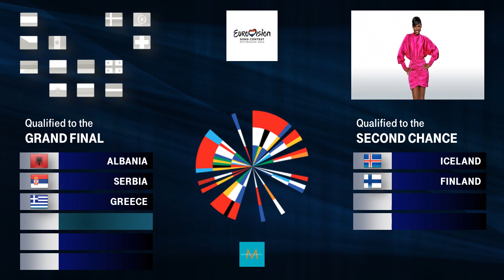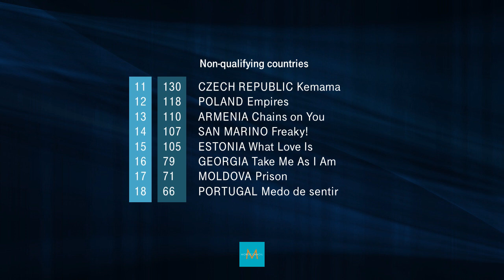Eurovision Song Contest 2020 Balkan Edition | Semifinal 2 Results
18 songs are competing in the first Semifinal of Eurovision 2020. Balkan Edition jury members have chosen 6 best songs that go straight to the Grand Final, and additional 4 songs that qualify to the Second Chance.